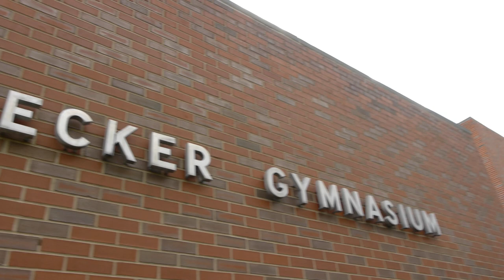Mansfield Univeristy: Freddie Coleman - "Be Mansfield!"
Mansfield University alumnus and ESPN Radio host Freddie Coleman '87 speaks at the 2013 Spring Commencement ceremony and provides his powerful message to "Be Mansfield!"

Lights & Motion - Aerials
Album: Reanimation (2013)
Deep Elm Records
Licensed by: TheMusicBed.com